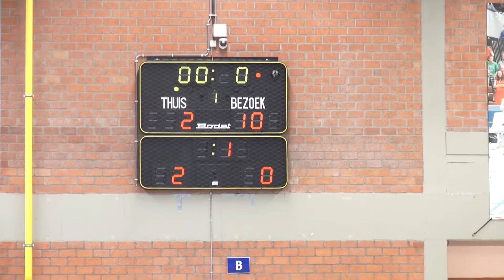G-basket Gembo Stars-Cobras Basket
samenvatting van deze leuke match